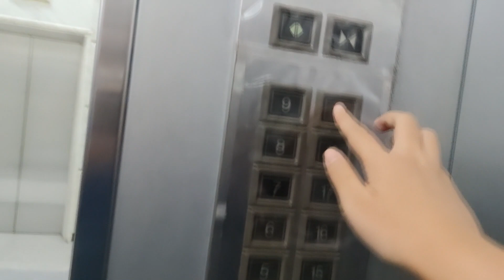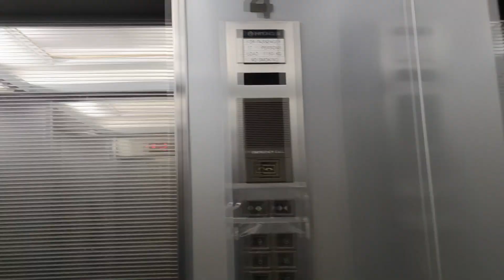[Retake] Hitachi Traction Lifts / Elevators - Skyline Building / Menara Cakrawala, Jakarta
A retake of one of the best Hitachi lifts in Indonesia. I am quite sure that this is actually either a modernization or a replacement, since the building is completed in 1976, but the lifts are like from 1990s